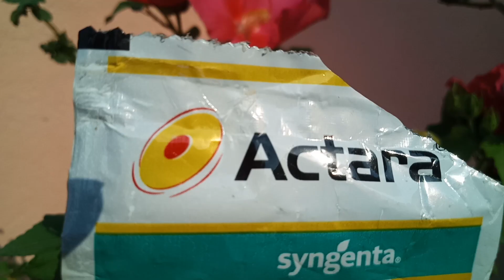স্থলপদ্ম গাছের কুঁড়ি কি হলুদ হয়ে ঝরে পড়ছে?Apnar SthalaPadma Gacher kuriKi Holud Hoe Jhore Porche?